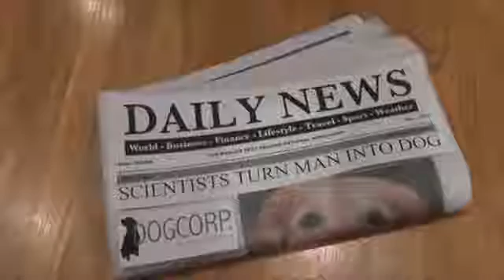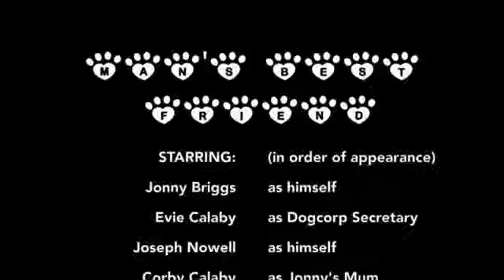A2 Short Film 2015 'MANS BEST FRIEND' Harrison Calaby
A2 Media Studies coursework short film. MANS BEST FRIEND by Harrison Calaby.